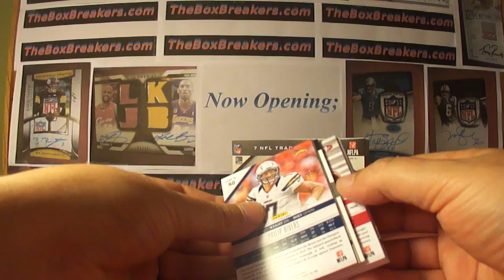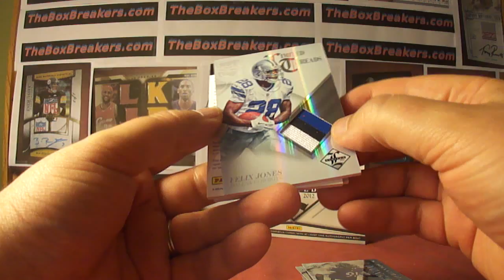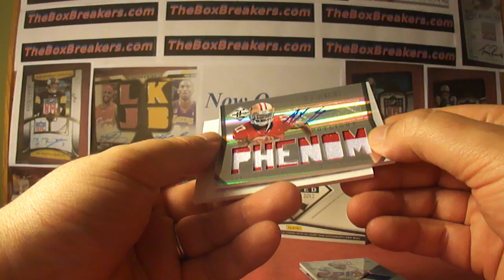2012 Limited Football Box TheBoxbreakers.com Group Break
This is part of our Group Break Night at TheBoxbreakers.com. Each month we have a group break night where we conduct multiple breaks with plenty of contests, free slots in all our breaks, and team collectors get every card pulled from their team. This one is our Hobby Group Break which has been our longest running group break at almost 6 years! To view the entire break check out our website at theboxbreakers.com and take a look at our brand new forum where we host the breaks, contests, and invite others to try out group breaks for themselves, share their cards or maildays, and just talk about the hobby we love!